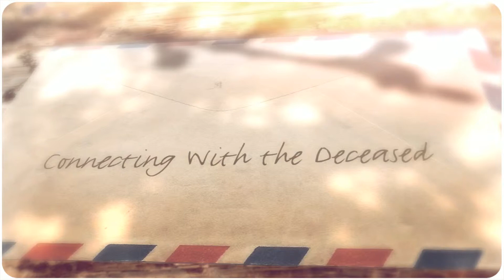Physic Reading Near Me Around Sussex, New Brunswick